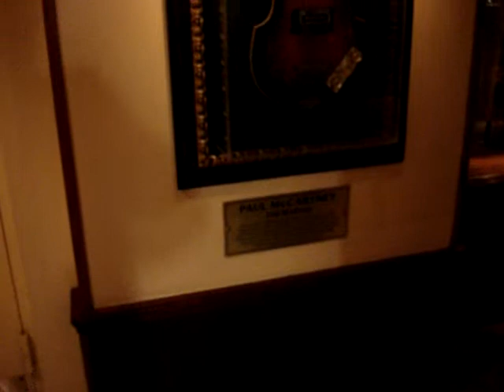Hard Rock Cafe 2012